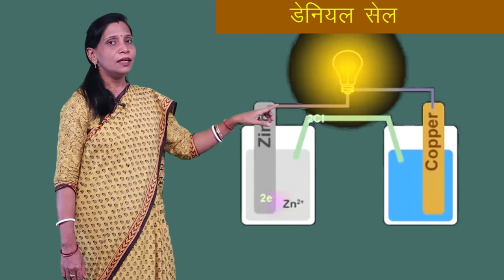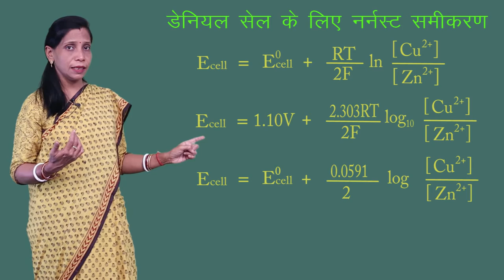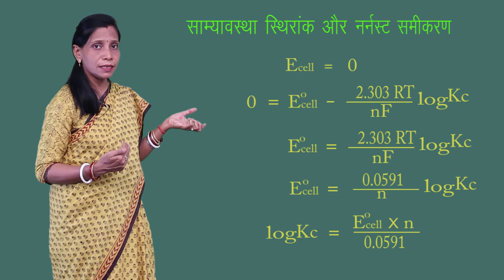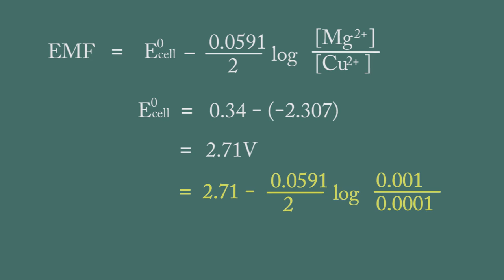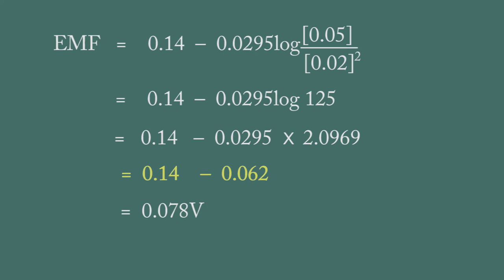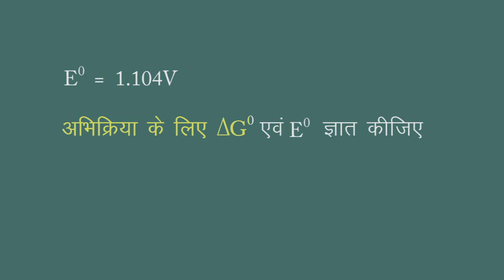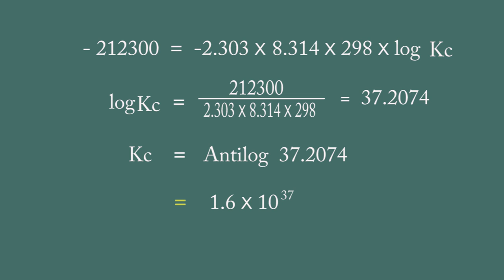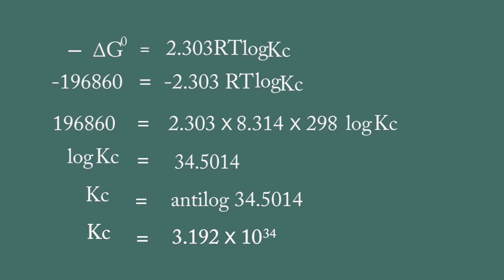CLASS 12th CHEMISTRY | CHAPTER 3 | ELECTRO CHEMISTRY